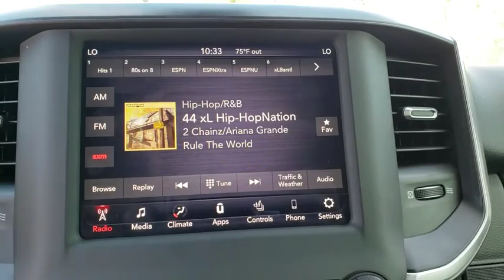2019 Ram 1500 Augusta, Martines, Evans, Grovetown, Aiken, North Augusta, SC N729789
Diamond Black N 2019 Ram 1500 available in Graniteville, South Carolina at Bob Richards CDJR. Servicing the Augusta, Martines, Evans, Grovetown, Aiken, North Augusta, GA area.

Diamond Black 2019 Ram 1500 Big Horn/Lone Star RWD 8-Speed Automatic 3.6L V6 24V VVTbrbrbrThis Vehicle qualifies for Complimentary 10 Year 250,000 Mile Limited Power Train Warranty. Huge Value! See Dealer for Details. Price includes: $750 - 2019 Retail Non-Prime Bonus Cash **CK1V. Exp. 04/01/2019, $3,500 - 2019 Retail Consumer Cash **CK1 (excl GL-SW-WE). Exp. 04/01/2019, $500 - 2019 Retail Bonus Cash **CKA1 (CA-DE-NE-SE). Exp. 04/01/2019, $1,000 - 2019 Truck Owner Conquest Retail Bonus Cash 38CK5. Exp. 04/01/2019, $500 - Southeast BC Bonus Cash SECKA. Exp. 04/01/2019, $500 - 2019 MY Military Program 39CKB. Exp. 01/02/2020